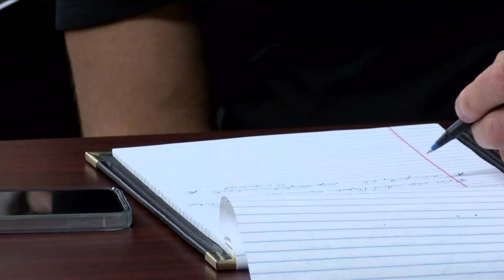Solving the worker shortage